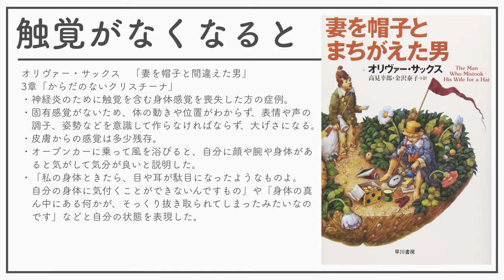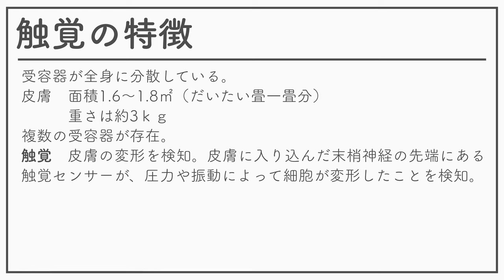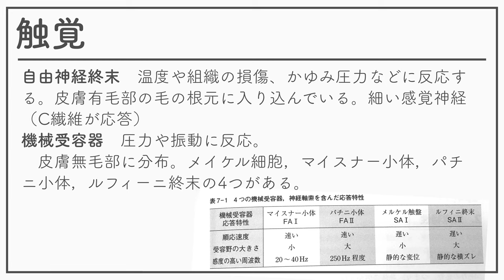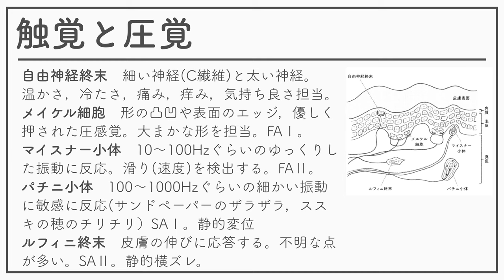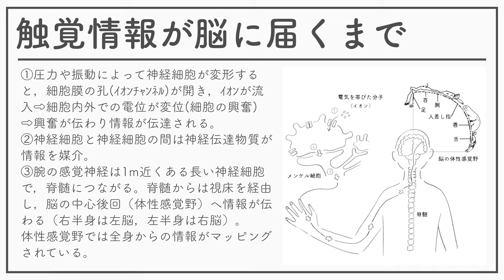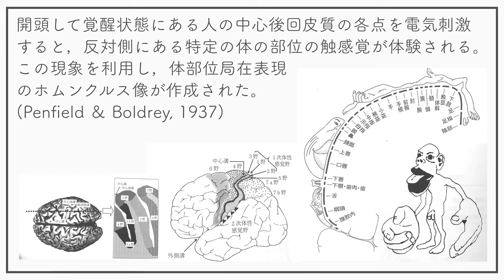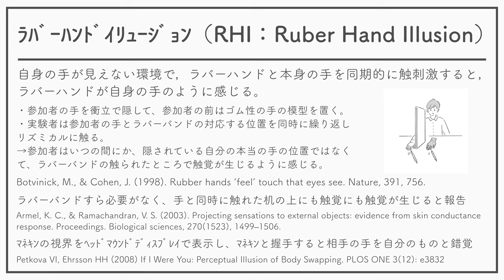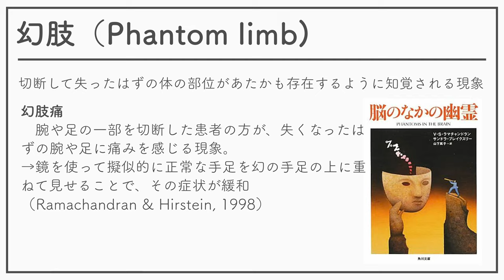認知神経科学（神経・生理心理学）2021_13_感覚・知覚と脳神経系5 体性感覚と運動感覚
認知神経科学（神経・生理心理学）2021の13回の資料です。